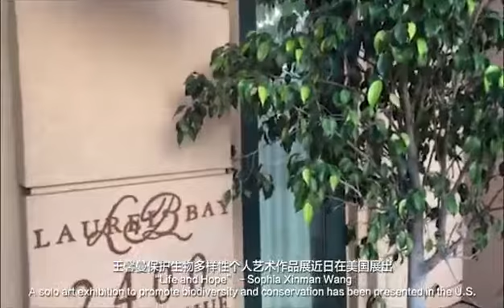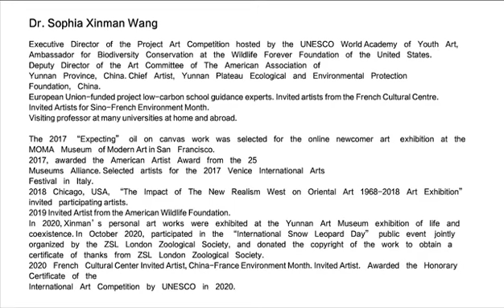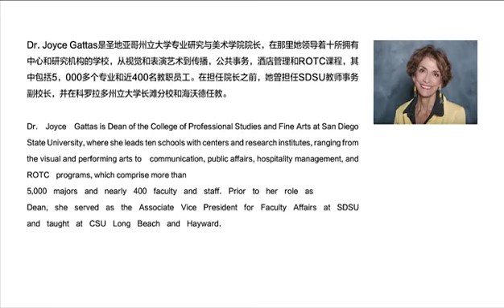王馨曼保护生物多样性个人艺术作品展在全球自然与艺术联盟总部展出